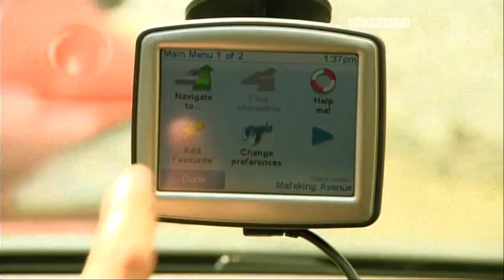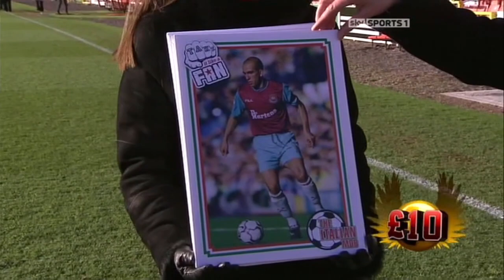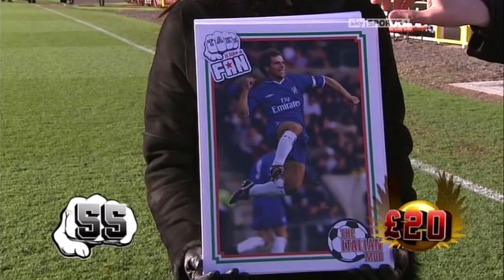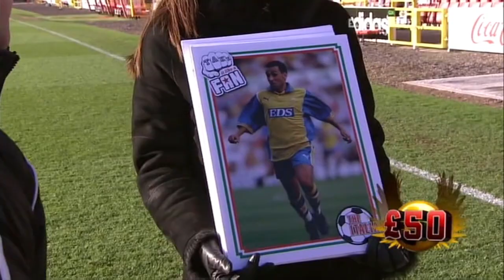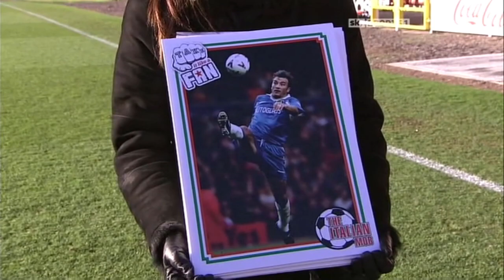2012-01 Take It Like a Fan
The Sky Sports quiz show is filmed at the County Ground prior to the Wimbledon game.